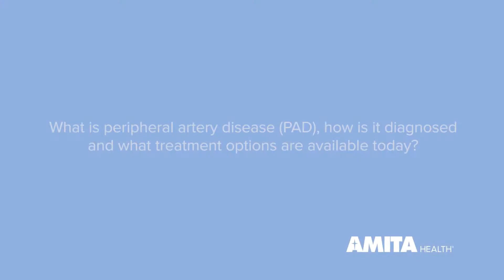Peripheral Artery Disease (PAD) | Symptoms and Treatment — AMITA Health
PAD SYMPTOMS
The most common symptom of PAD, according to AMITA Health Heart & Vascular Institute interventional cardiologist Bharat Samy, MD, is pain while walking, typically in the calf or thigh. However, roughly one third of patients (particularly diabetic patients) do not have any symptoms. This can put them at risk of critical limb ischemia. If you have an ulcer on the toe or heel — or your toe is purple or black — this is an indicator of significant arterial disease and requires immediate treatment. If you have risk factors such as diabetes, high blood pressure or a history of tobacco use, regular preventive screenings for PAD are essential to your long-term health.

PAD TESTING & SCREENING
PAD diagnosis is made via noninvasive tests, namely the ankle-brachial index. During this screening, the blood pressure is taken in the patient’s legs and then compared to the blood pressure at other points of the body. An ultrasound can likewise reveal any narrowing of the artery. For more extreme or concerning symptoms, doctors might employ an peripheral angiogram, wherein a small IV is inserted in the legs and contrast dye is used to identify narrowing and blockages.

PAD TREATMENT
Long-term treatment relies on multiple modalities. An angiogram is generally the first step for patients with critical limb ischemia, followed by angioplasty and/or stenting. Vascular bypass surgery might be used to treat the most advanced stages of vascular disease.